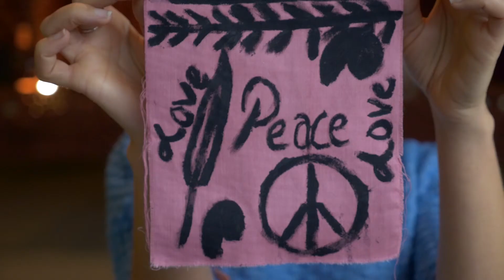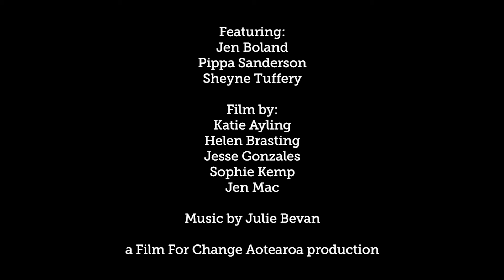Tales of Taita - Art at the Centre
A short documentary about the art projects related to the new Walter Nash Centre, featuring Jen Boland, Pippa Sanderson, and Sheyne Tuffery.